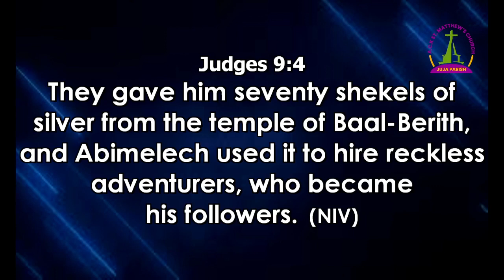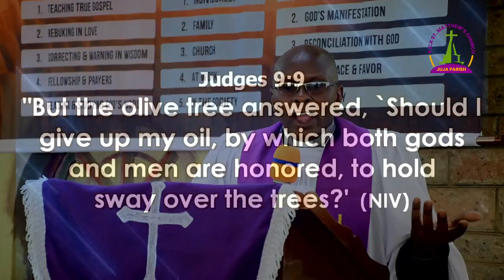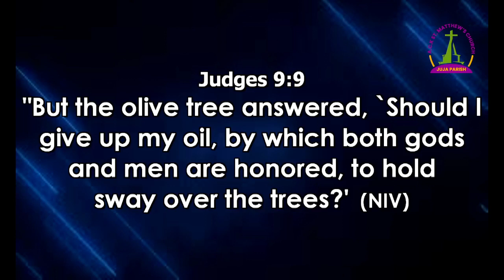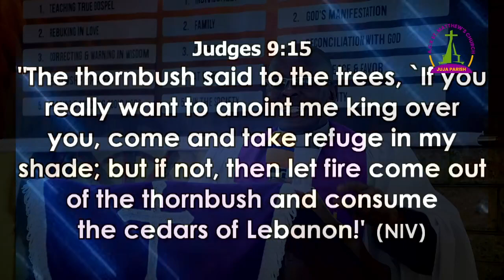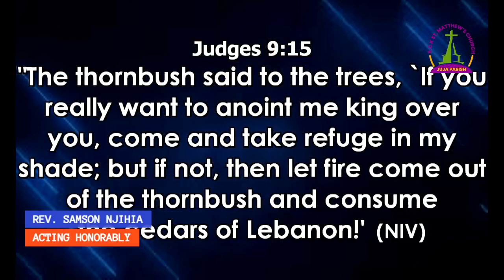𝗔𝗖𝗧𝗜𝗡𝗚 𝗛𝗢𝗡𝗢𝗥𝗔𝗕𝗟𝗬 | 𝗦𝗘𝗥𝗠𝗢𝗡 𝗕𝗬 𝗥𝗘𝗩 𝗦𝗔𝗠𝗦𝗢𝗡